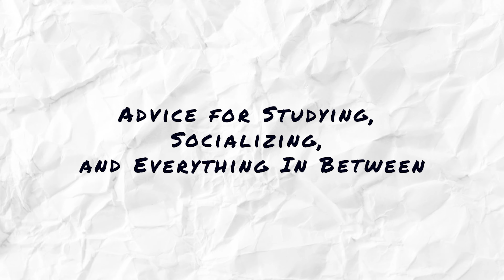Graduating?!? What Can I Do With My Degree?